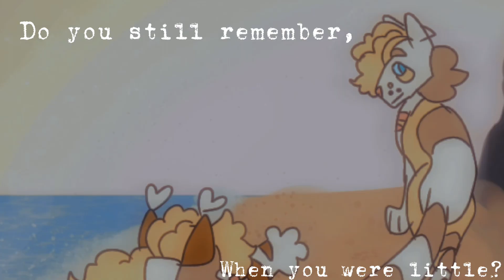🌊🌅 NEVER FORGET 🌅🌊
"she was pretty

she was really pretty

and you were happy."

designs by the oncoming snail

resources used: my finger, ibispaintx, capcut, alight motion